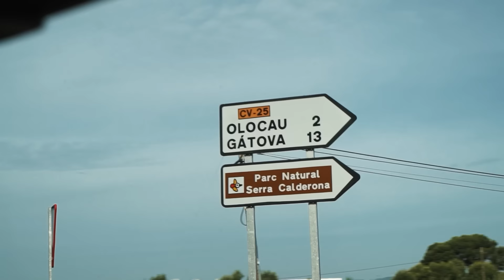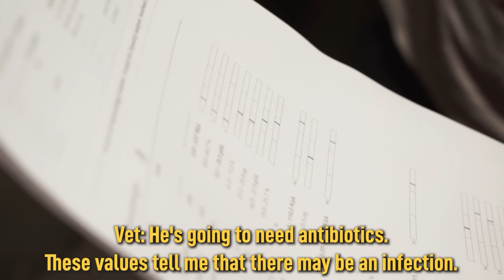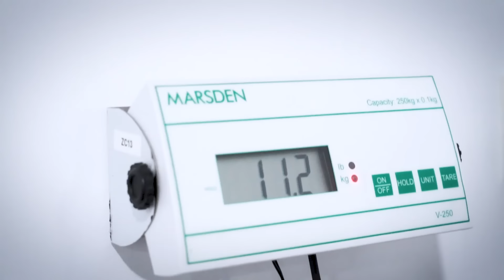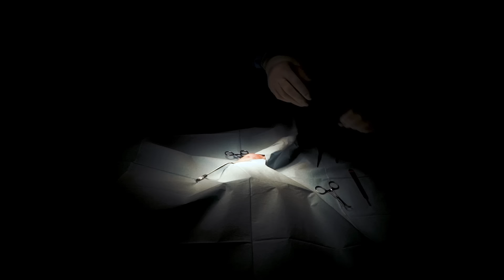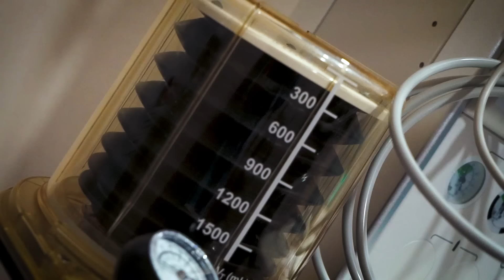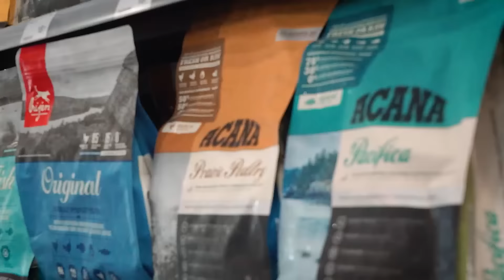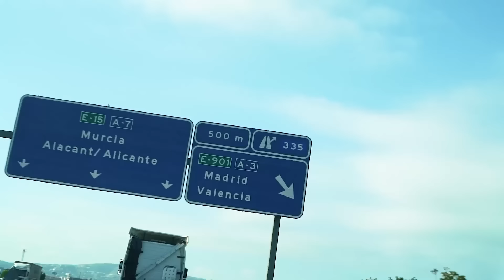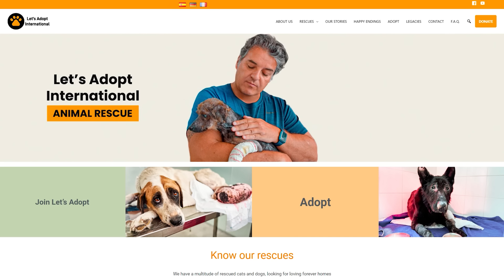You have never seen anything like this… abandoned to be eaten alive by thousands of ticks !